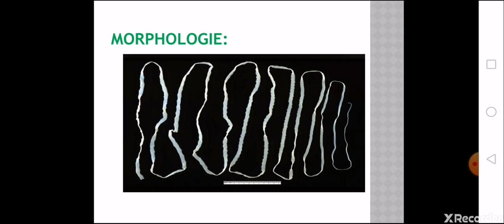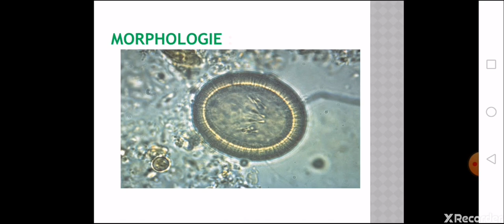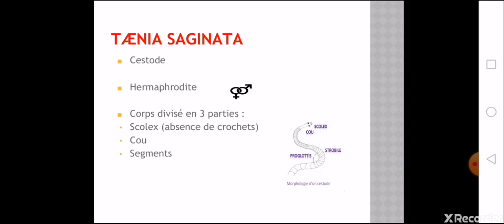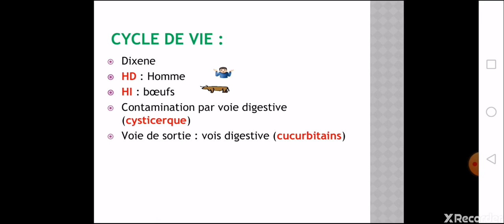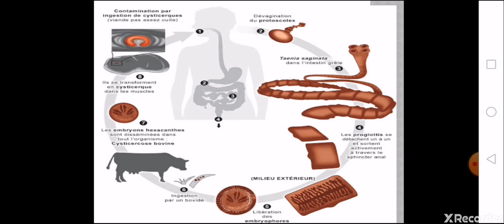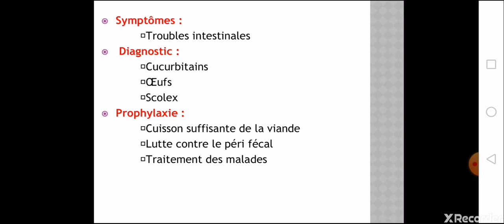Taenia saginata (tæniasis),(Cestode),(Plathelminthes)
Taenia saginata
Biologie
Parasitologie
Cestode
Plathelminthe